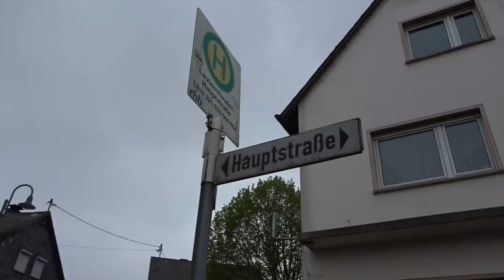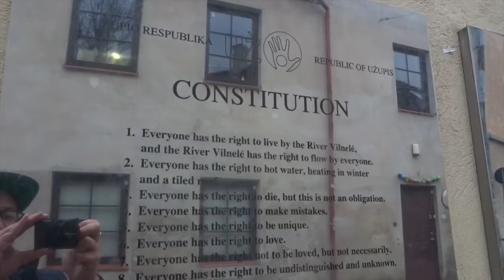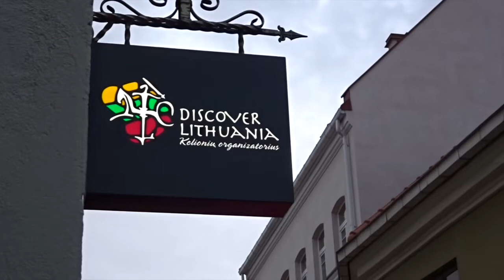ESE VLOG 10 - CHECKING OUT VILNIUS, LITHUANIA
Heading from Frankfurt (Hahn) in Germany to the Lithuanian capital Vilnius!